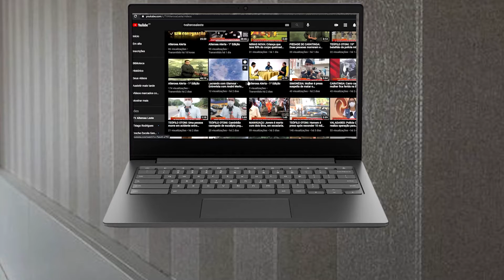LACRANDO COM GLAMOUR - Entrevista Jamir Calili. Parte 2